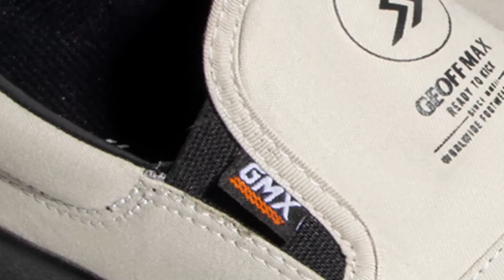Geoff Max : Meery - The Expressions To Express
Our best slip--on shoes, Meery Series

Keep